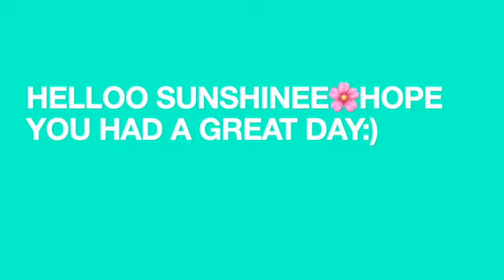my 6:00AM PRODUCTIVE MORNING ROUTINE 2021! (COVID EDITION)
hellooo sunshinee☀️hope you're having a wonderful day:)--here's a little video of my morning routine and some motivation to get up in the morning:)